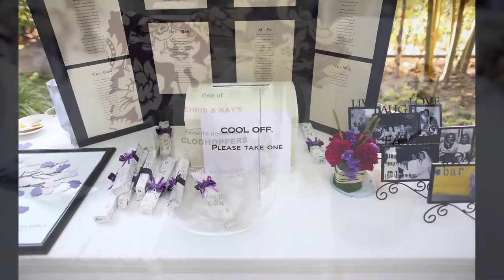Kay and Chris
San Diego wedding photography